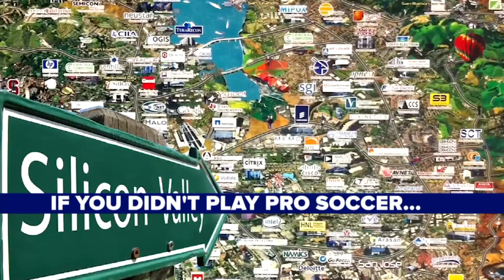STLFC Alternate Universe